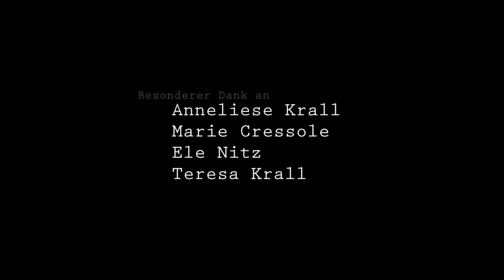Poetry Clip - "Sozialbürokrat" von Hauke Truscinski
Es ist wieder Freitag, unsere Poetry-Clip-Reihe geht in die zweite Runde. Diesmal mit einem Schwarzlicht-Meisterwerk zu einem Text von Hauke Truscinski. Nächsten Freitag geht es dann weiter mit einem neuen Opus aus unserer Poetry-Clip-Kiste. Viel Spaß!

"Jeder, der alternatives Kindertheater in den 80er Jahren erlebt hat, wird verstehen.
Alle anderen können sich ergötzen an dem gut sortierten Schubladensystem eines Sozialbürokraten."

Von Yves Pascal Eckhardt, Hannes Herda, Lasse Nitz, Christian Rühle, Janina Winkler.